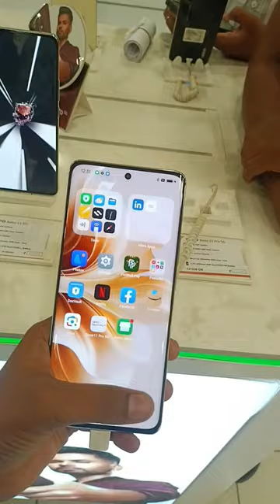chinna accident phone pochu🥲||Minivlog-3||March 24